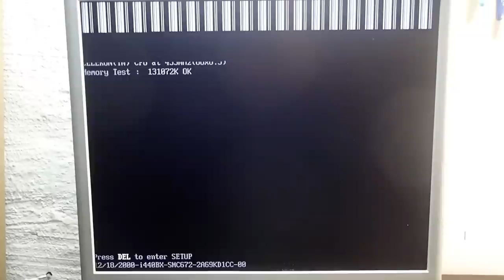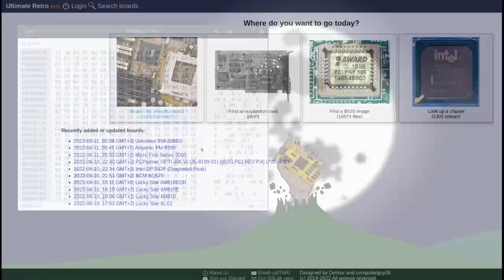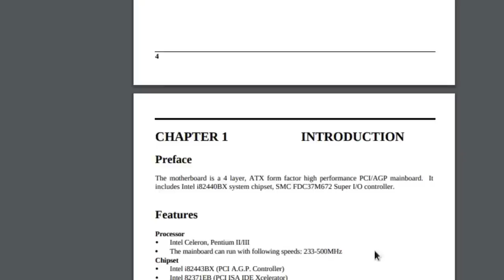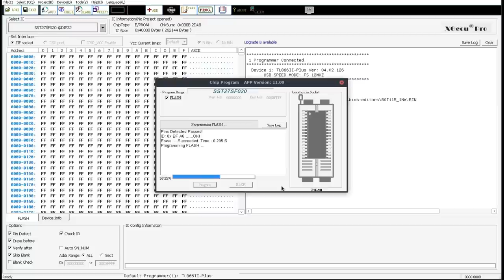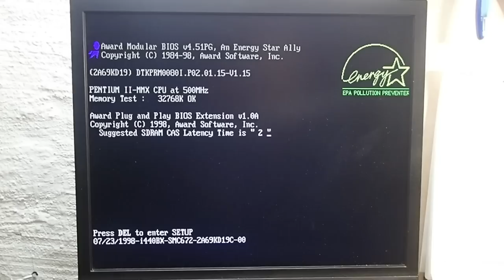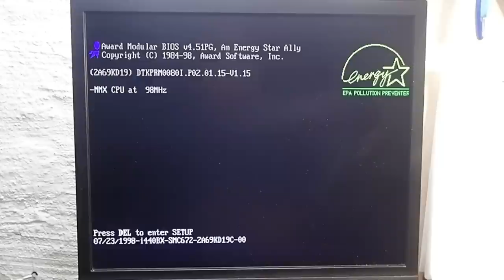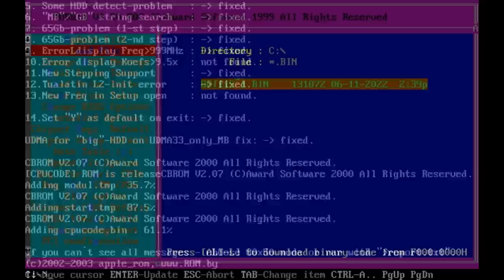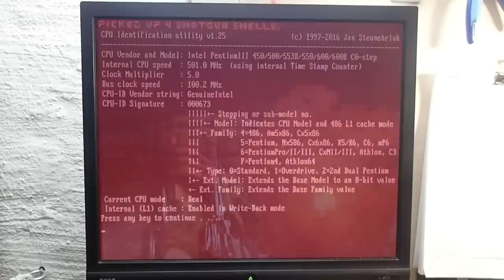My endless confusion with a i440BX Pentium II mainboard.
In this video I would like to show you one donatation, which I got a long time ago. The included i440BX Pentium II mainboard made me quite a lot of headaches, but the solution turned out to be simpler than I thought.